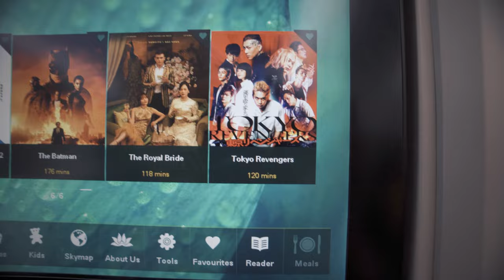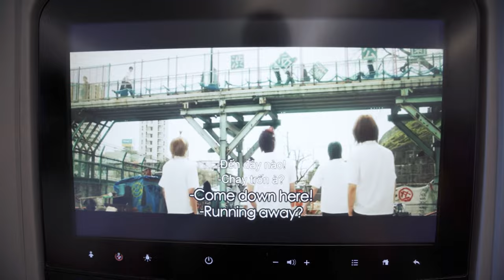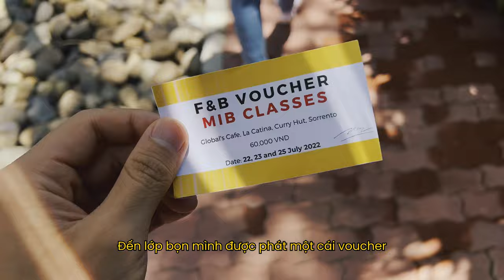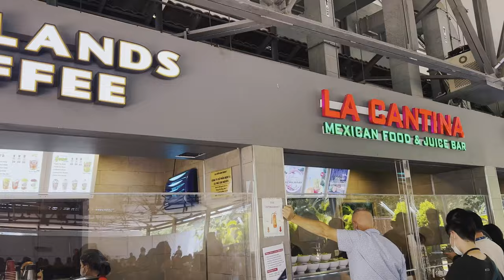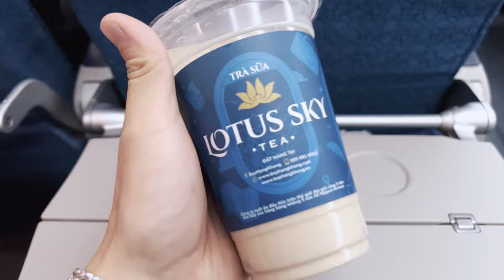Một ngày làm sv RMIT Sài Gòn // Nam tiến?!? | Falling In Love w/ SG | SHINPHAMM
27 tuổi nhưng chưa bao giờ đặt chân vào đất Sài Gòn. Để được vào SG, lần này mình đã phải tìm cách đăng ký học ở campus SG của RMIT. 4 ngày tuy học liên tục nhưng đổi lại mình được sống lại cuộc sống của 1 sinh viên và hít thở trong không khí của SG với cơm tấm Tài, bánh mỳ Huỳnh Hoa…bõ cái công gồng mình đi học 😤

⏱Timestamp
00:00 Intro
00:14 Trước chuyến bay
03:09 Hello Sai Gon
08:58 Khám phá RMIT SG
12:23 Cơm gà ở đây ngon nhưng sao cafe đen lại cho sẵn đường?
16:26 Ngày đi học vội vã